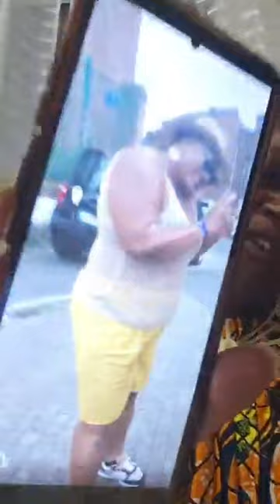Bonsoir les amis appelez-moi Patricia G-MEL Évents & RÉAL TV